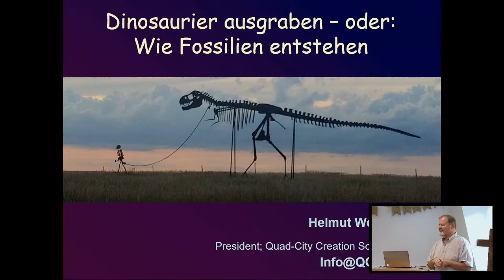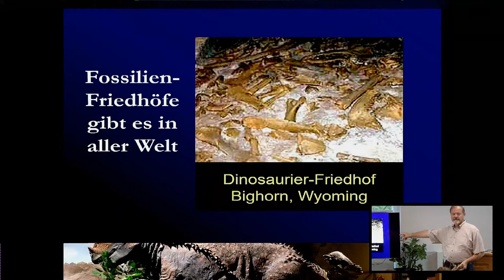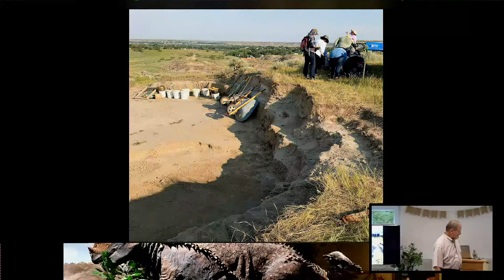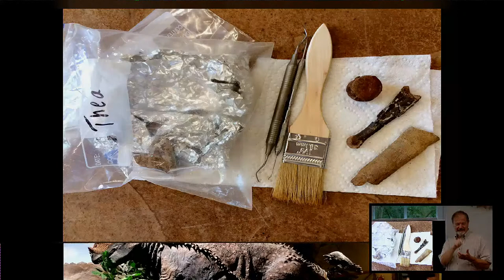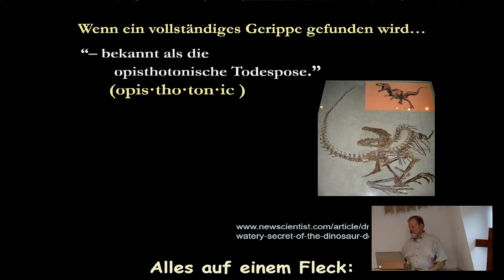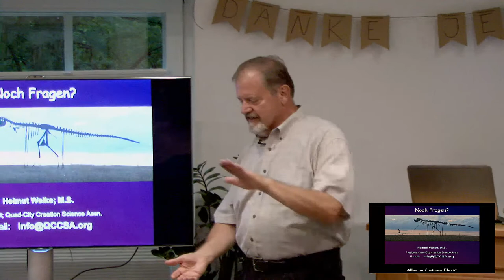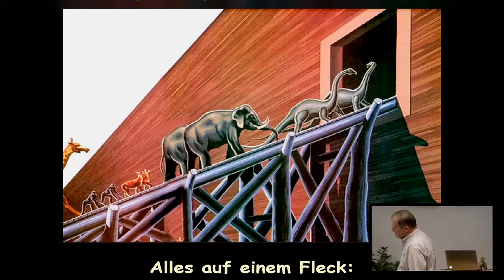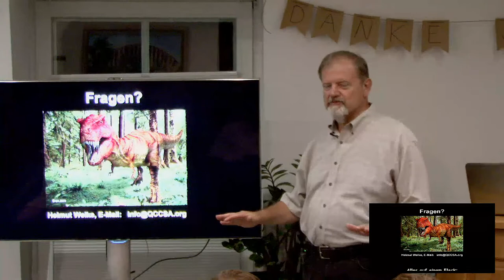Dinosaurier ausgraben - oder: Wie Fossilien entstehen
Helmut Welke